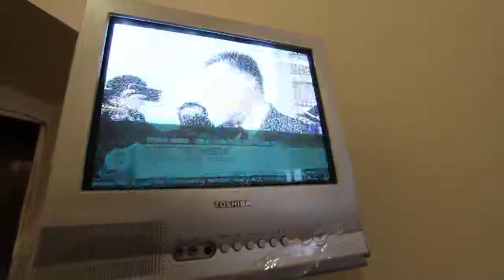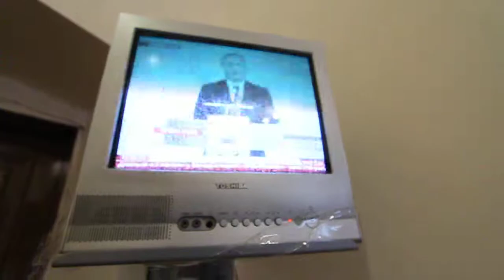Революція у Чернівцях: революційне приміщення ОДА ч.8